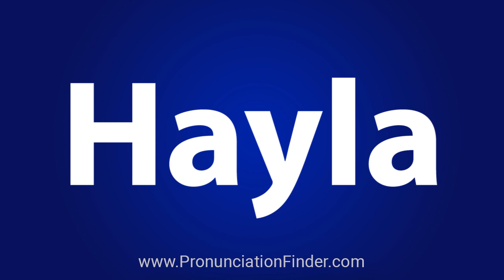How To Pronounce Hayla